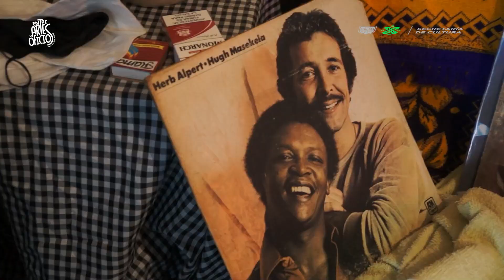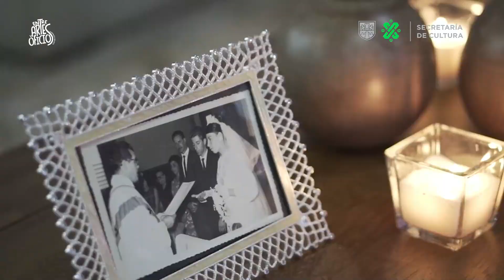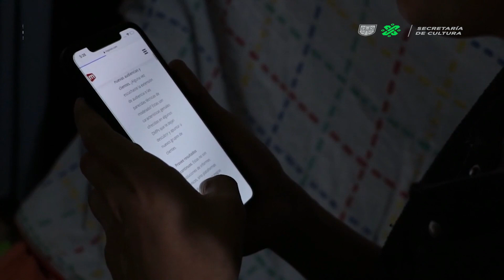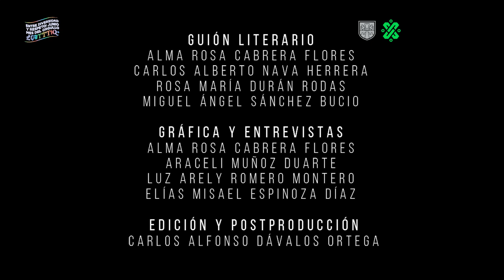Mi movimiento, mi decisión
En el siguiente video Mi movimiento, mi decisión podrás ver algunos ejemplos de cómo viven su día a día personas que pertenecen a la comunidad LGBTTTIQ+ y conocer más acerca de su aceptación, cómo enfrentan la discriminación y cómo se perciben en cuerpo y movimiento.